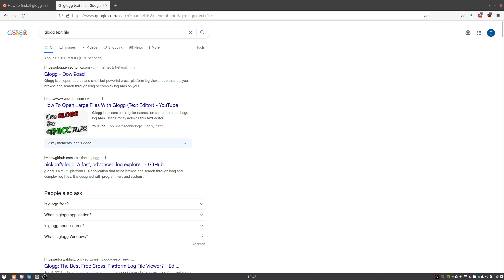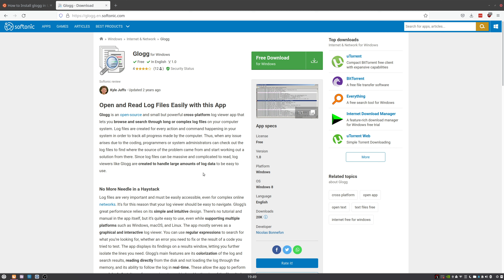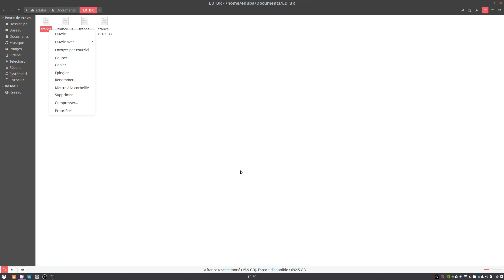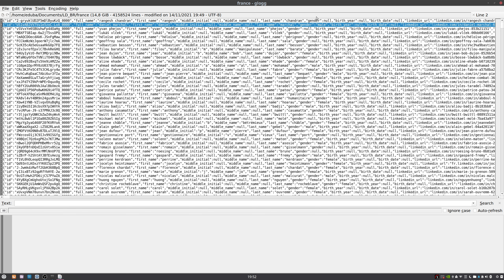Glogg : Ouvrir des bases de données de plus de 10 Gigabytes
Installer blog sur ubuntu 20.4 ou debian

Glogg est un petit utilitaire très pratique quand il faut ouvrir des bases de données volumineuses aux format texte.

L'intérêt de glogg c'est qu'il est super léger et qui charge le fichier par chunks

glogg est une application GUI multi-plateforme pour parcourir et rechercher dans des fichiers journaux longs ou complexes. Il est conçu pour les programmeurs et les administrateurs système. glogg peut être considéré comme une combinaison graphique et interactive de grep et less.

Caractéristiques principales

Fonctionne sur les systèmes de type Unix, Windows et Mac grâce à Qt.
Fournit une deuxième fenêtre montrant le résultat de la recherche en cours
Supporte les expressions régulières comme grep/egrep
Colore le journal et les résultats de la recherche
Affiche une vue contextuelle de l'endroit où se trouvent les lignes intéressantes dans le journal.
Est rapide et lit le fichier directement depuis le disque, sans le charger en mémoire.
Suit un journal qui est écrit sur le disque en temps réel
Permet d'insérer des marques dans les logs pour les lignes intéressantes
Supporte les commandes clavier de type vim/less pour se déplacer dans le fichier.
Est open source, publié sous licence GPL

Installer glogg dans ubuntu

Ouvrez le terminal et exécutez la commande suivante

sudo apt-get install glogg